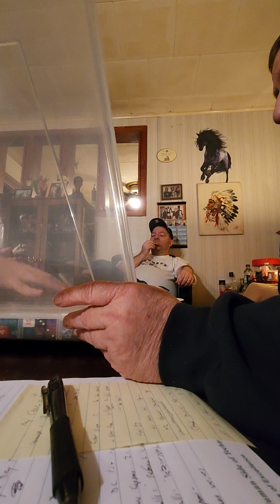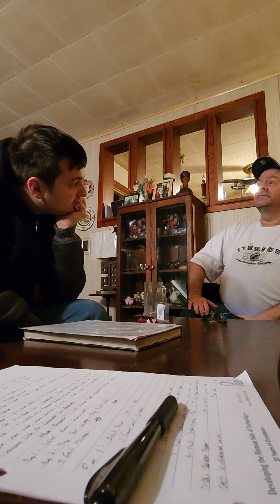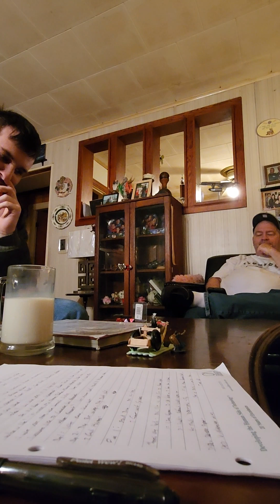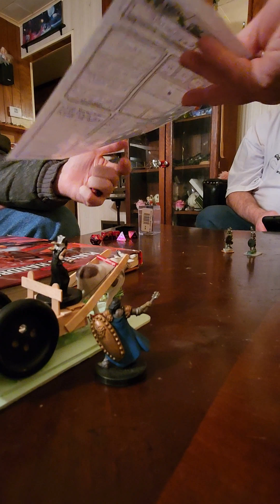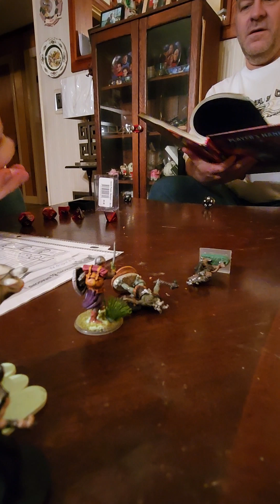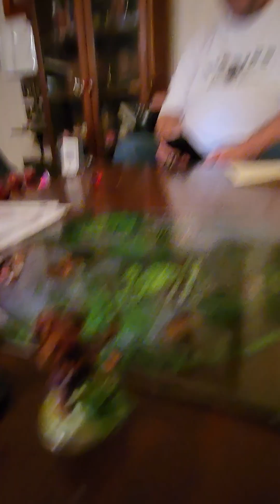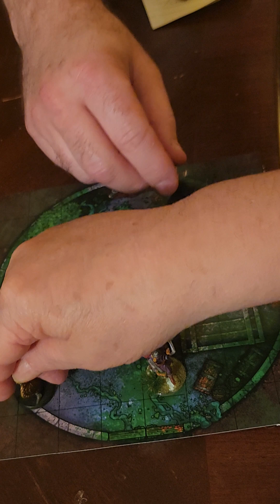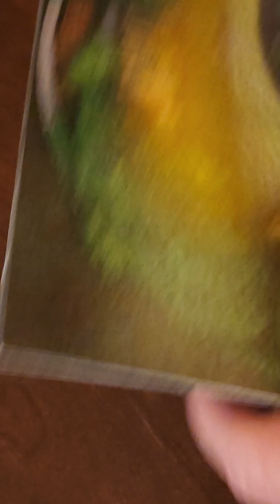Son's game time